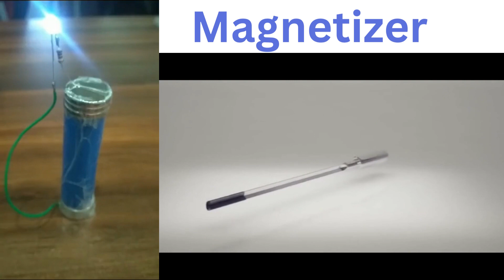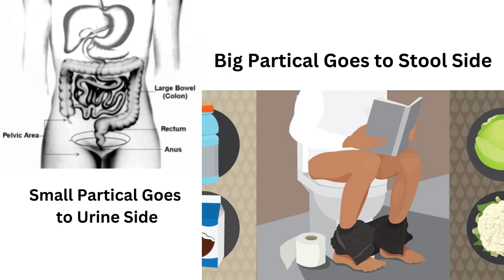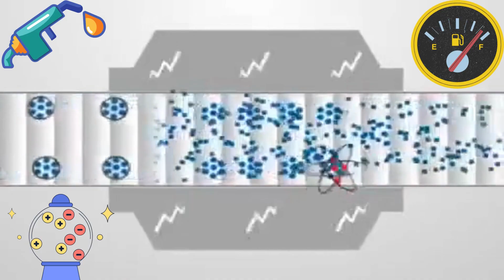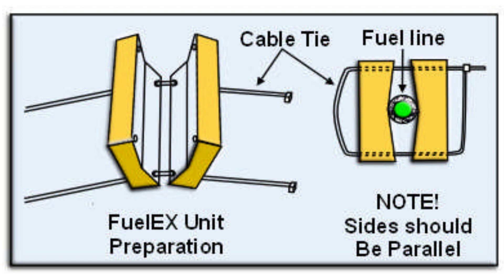Magnetisierer zur Schmerzlinderung. Durchblutung. Gemüse. Landwirtschaft. Wasser. Kraftstoff. Gas.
Wie Sie wissen, breiten sich elektromagnetische Wellen überall auf der Welt aus. Unsere Erde mag auch Magnete. Heute diskutieren wir über die Vorteile von Magneten für das menschliche Leben. Wie wir mehr Nutzen aus elektromagnetischen Magnetwellen ziehen können.
Es gibt zwei Arten von Magneten: 1 Permanentmagnet und 2. Elektromagnet.
Ebenso stellen wir hier diese beiden Arten magnetischer Wellen in einem Modul zusammen.
Der FuelEX-Magnetisierer verwendet den Permanentmagneten mit Gleichstrom und erzeugt geladene elektromagnetische Wellen in einer Tiefe von 1,5 Zoll.
Dass elektromagnetische Wellen zwei Arten von Anwendungen haben.
1- EMV direkt auf den menschlichen Körper anwenden.
2- Magnetisierte die Medien. (wie Blut, Wasser, Tee, Getränke, Gemüse, Landwirtschaft, Kraftstoff und Gas).
Durch die direkte Anwendung des geladenen EMV auf den menschlichen Körper werden die Molekülbündel aus dem Blut aufgebrochen und für die nächsten 40 Stunden eine geladene Deckschicht auf jedem Molekül bereitgestellt.
Die Vorteile für diesen menschlichen Körper schützen vor unzähligen Wünschen, Schmerzlinderung, aktives und frisches Gefühl.
Die geladenen Moleküle geben allen Organen des menschlichen Körpers zusätzliche Energie für eine perfekte Funktion.
 Wenn Sie den Körper innerhalb von 24 Stunden regelmäßig aufladen, erhalten Sie unzählige Vorteile wie ein gesundes und frisches Gefühl, Schutz vor negativer Energie und gesunde Haut im Alter ohne Falten.
Magnetisierte die Medien.
Wasser ist ein Grundbedürfnis für Mensch und Pflanze. Wenn das Wasser magnetisiert wird, werden die Molekülbündel nach der Trennung der einzelnen Moleküle aufgebrochen. Der Magnetisator bedeckt die magnetische Schicht auf den aktiven Materialien für die nächsten 40 Stunden und erhöht die Molekülgröße.
Nach der Vergrößerung der Molekülgröße auf den Menschen hat die Natur ein Trennsystem im menschlichen Körper eingerichtet.
Wenn große Partikel aufgenommen werden, gelangen diese auf die Stuhlseite und kleine Partikel gelangen auf die Urinseite.
Nach der Magnetisierung werden die wasseraktiven Materialien in größere Moleküle umgewandelt und gelangen durch das Sensorsystem zur Stuhlseite.
Wenn geladenes Wasser im menschlichen Körper zirkuliert, gibt es allen Körperorganen zusätzliche Energie.
Innerhalb von 40 Stunden wird dem menschlichen Körper Wasser in Form von Ausscheidungen und Urin entzogen.
Nach der Vergrößerung des Moleküleffekts für Pflanzen: -
Die Natur hat in den Pflanzenwurzeln ein Trennsystem für größere und kleinere Moleküle eingerichtet. Wurzeln saugen nur kleine Moleküle auf, da ihre Membrangröße groß ist. Der Magnetisator wandelt die Molekülgröße des aktiven Materials für die nächsten 40 Stunden in eine größere Größe um. In diesen 40 Stunden saugt die Pflanze die kleinen Moleküle an und größere Moleküle gelangen tief in den Boden oder verdampfen.
Nach der Vergrößerung des Moleküleffekts für Kraftstoff: a
Nach der Magnetisierung des Kraftstoffs wurden die Bündel der Kohlenwasserstoffcluster aufgebrochen und die magnetisch geladene Schicht auf den Clustern bedeckt. Nach der Ladung vergrößerten sich die Cluster. Wenn jedes Cluster in die Brennkammer gelangt, sorgt das größere Molekül für eine größere Verbrennung und volle Leistung. Die Ergebnisse können Sie sehen: Kraftstoff sparen und Schadstoffemissionen reduzieren.
Nach der Vergrößerung des Moleküleffekts für Gas: –
Nach der Magnetisierung des Gases brach der Magnetisierer die Bündel der Kohlenwasserstoffcluster auf und bedeckte die magnetisch geladene Schicht auf den Clustern.
 Nach der Ladung vergrößerten sich die Cluster.
Wenn jeder Cluster brennt, weil größere Moleküle ein größeres Feuer erzeugen und mehr Wärme erzeugen.
Das ist eine Zeitersparnis, da ein Topf mit kochendem Wasser fünf Minuten braucht, nachdem magnetisiertes Wasser in vier Minuten kocht. Nach der Magnetisierung wird es mehr Celsius geben.
Magnetisierer ist das beste Produkt zur Schmerzlinderung und ein Ladegerät für den Körper. Frisches Gemüse. Wasseraufbereiter. Kraftstoffaufbereiter. Gasaufbereiter.
Stellen Sie sicher, dass die Magnetisierungseffekte aufgrund empfindlicher Sensoren nicht von Prüfmessgeräten getestet werden können. Elektromagnetische Wellen können die Sensoren beeinträchtigen. Dies alles ist eine Recherche, die auf meinen eigenen 20-jährigen Experimenten beruht, die ohne Mess- oder Prüfmessgeräte oder -geräte basieren.